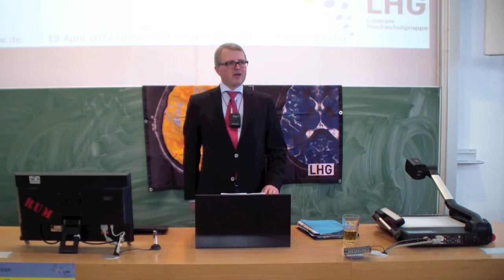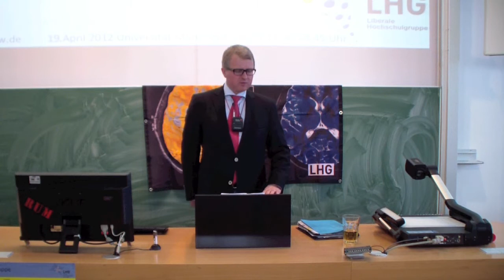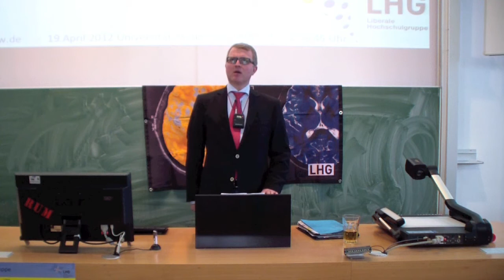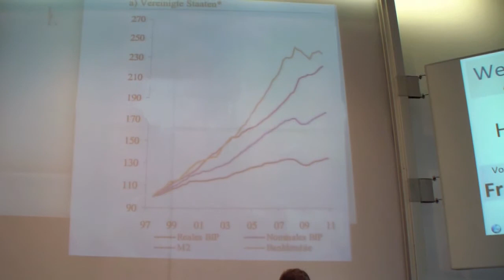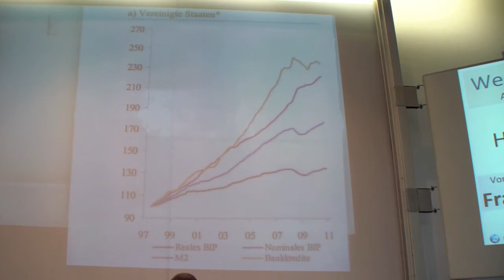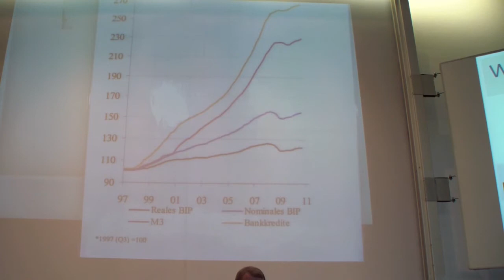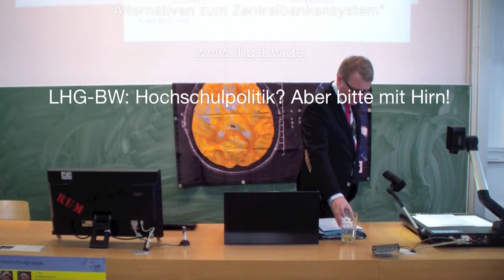LHG-BW: "Wege aus der Euro-Krise" – Referent: Frank Schäffler MdB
Auf Einladung des Landesverbands Liberaler Hochschulgruppen Baden-­Württemberg und der Liberalen Hochschulgruppe Mannheim sprach Frank Schäffler MdB am 19. April 2012 in der Universität Mannheim zum Thema "Wege aus der Eurokrise – Alternativen zum Zentralbankensystem". Über 100 Interessierte Studenten und Mannheimer Bürger säumten den Saal. In seinem einstündigen Vortrag erläuterte der Bundestagsabgeordnete, dass die Trennung von Risiko und Haftung, erst bei Banken und nun bei den Europäischen Staaten ein erhebliches Risiko für unsere Volkswirtschaft und unsere freiheitliche Grundordnung darstellt.

Schäffler warnte eindringlich vor der Gefahr zunehmender Zentralisierungstendenzen in Europa und sieht die Lösung der aktuellen Probleme stattdessen in mehr Wettbewerb und den Prinzipien der sozialen Marktwirtschaft. Die Gründe für die gegenwärtige Staatsschuldenkrise sieht er ursächlich bei der extrem expansiven Bereitstellung von Geld durch die Zentralbanken in den letzten Jahren. Immer wenn eine neue durch billiges Geld aufgepumpte Blase platze, würde sie mit neuem Geld einfach wieder aufgepumpt. Vor diesem Hintergrund warnte er vor Inflationsrisiken und einer weiteren Verschärfung der Krise. Die Staatsschuldenkrise dürfe nicht durch Inflation, also einer schleichenden Vermögensenteignung gelöst werden. Der Gefahr, dass der Staat sich bequem über die Notenpresse finanziere, möchte Schäffler durch ein neues Geldsystem entgegnen. Er plädiert für die Einführung eines wettbewerblichen Geldsystems, um systemische Krisen zukünftig zu verhindern. Durch die gleichzeitige Existenz mehrerer Währungen in einem Land, würde sich das wertstabilste Geld, im Wettbewerb bewähren und so den Sparer schützen sowie den Staat zu mehr Haushaltsdisziplin zwingen.

Nach seinem Vortrag wurde die Diskussion mit Fragen, die zuvor auf der Facebookseite der LHG Mannheim gestellt werden konnten, eingeleitet. Seine Ausführungen wurden von der Vielzahl von Wirtschaftswissenschaftlern im Publikum kritisch hinterfragt: "Wie beurteilen Sie den Vorschlag der Aufteilung in einen Nord- und Südeuro?" oder "Führt eine wettbewerbliche Geldordnung nicht ebenso zu einem Geldmonopol?".

Matthias Hübener, Vorsitzender der LHG Mannheim, merkte an:
"Seine Vorschläge sind auch für viele Volkswirte eine Bereicherung der Diskussion. Es zeigt, dass es Wege aus der scheinbaren Alternativlosigkeit gibt."

Der Landesvorsitzende Alexander Schopf zur Veranstaltung:
"Ich freue mich sehr, dass wir Frank Schäffler eingeladen haben. Das beweist auch die gute Diskussion mit dem Publikum. Auch wenn Schäfflers Meinung im politischen Umfeld derzeit eine Mindermeinung darstellt, so kann es durchaus sein, dass er bei einem solch komplexen Thema am Ende Recht behält. Umso wichtiger war es uns, Frank Schäffler eine Bühne zu bieten."

Im Anschluss blieben viele Gäste, um im persönlichen Gespräch und bei leckerem Hefezopf, über Schäfflers Thesen zu diskutieren und das Gespräch mit dem Referenten zu suchen.